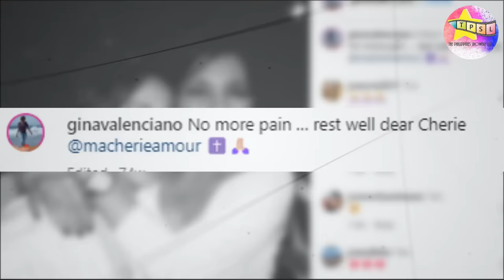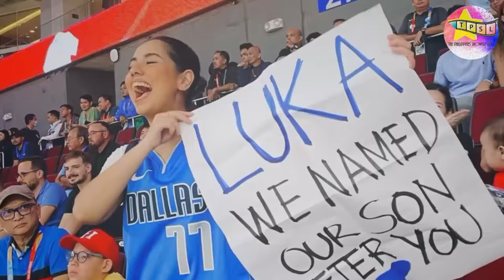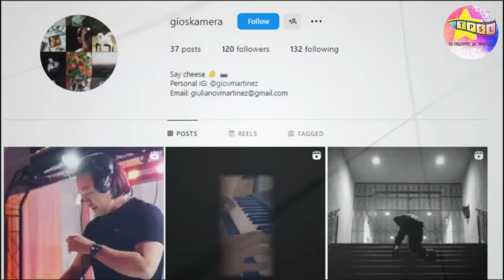Mga Anak ni Leo Martinez. Sinu sino sila?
Bukas man na aklat sa publiko ang tinakbo ng karera ng comedian, actor at director na si Leo Martinez masasabing napanatili naman niyang mapangalagaan ang kanyang personal na buhay.Katunayan lingid sa kaalaman ng karamihan mayroon siyang anim na anak mula sa tatlong babaeng kanyang minahal. Atin silang kilalanin.